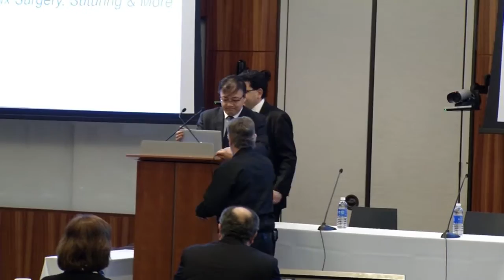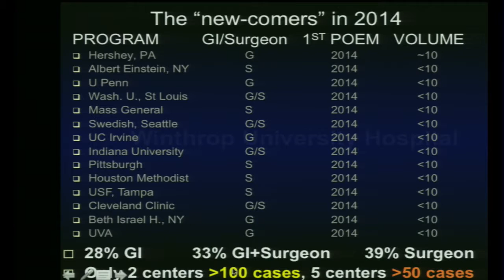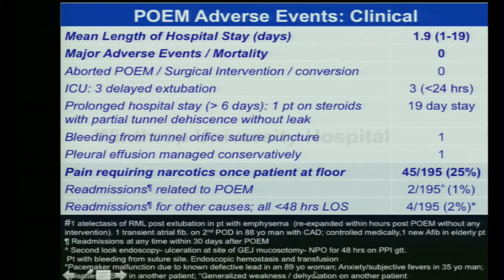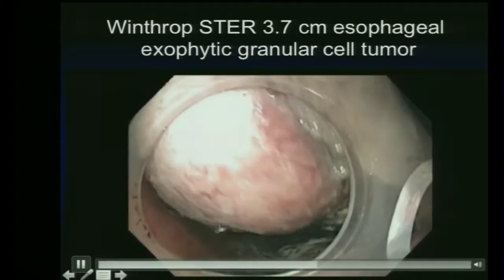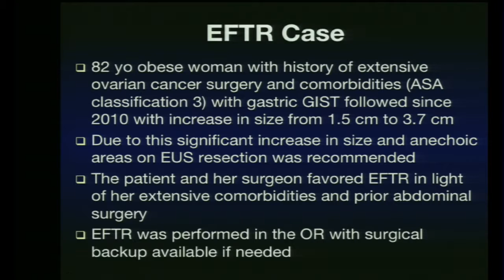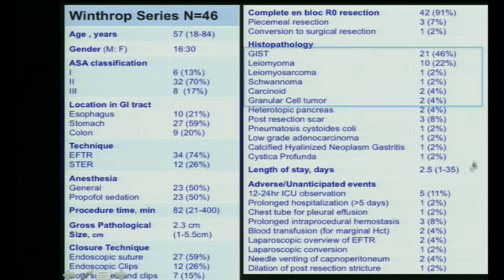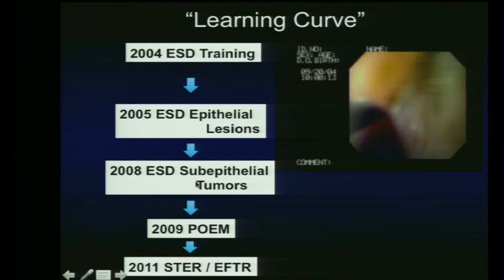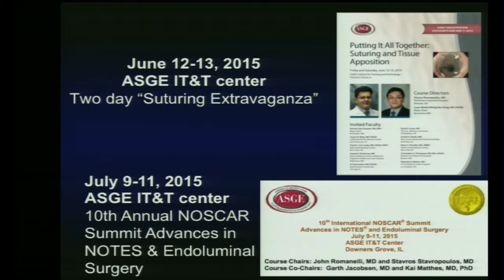2015 LI Live Endoscopy Course: Stavros Stavropoulos, MD